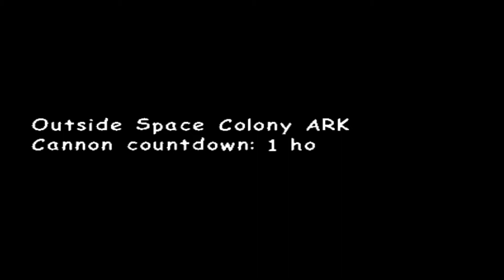Sonic Adventure 2 A Rank Playthrough - Part 019 - Hero Story - Stage 14 - Meteor Herd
Just as Sonic is about to swap the Emerald with the fake one Tails phones up Sonic and Robotnik is heard in the background with a cut off message about Amy.

We then head over to space where Knuckles is looking for the Master Emerald fragments.

The Sunglasses are an entirely optional item, and probably only have benefits for going for A ranks in certain missions. Landing the punch on the meteor to hit that door right can take a few retries.
The Sunglasses reveal hidden items, which can sometimes be shortcuts, and if I remember rightly even some Emeralds pieces can be hidden, although I don't think on Mission 1 here.

This is much easier than Rouge's space level, as you can travel vertically without hassle. This is the only level I didn't save state other than the first for Knuckles. Although I had to retry for the Sunglasses. At this point I already knew where the first Emerald piece was (could have actually retried rather than reloading the state I guess).

This was VERY tight on the score, although without going for the upgrade and save stating as I had done with the other levels, it would've been MUCH safer.

Score needed to A Rank - 13,000
My score - 13,040
Upgrades obtained - Sunglasses.
Updates obtainable - Sunglasses - Hammer Gloves necessary.